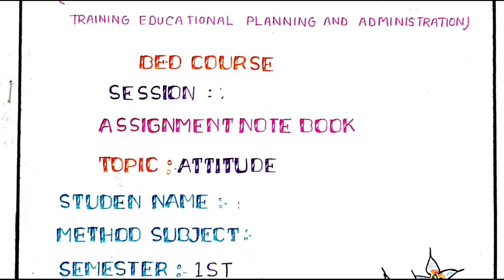B.Ed. 1st Sem 1.1.1 2nd half / Assignment on Attitude / BSAEU